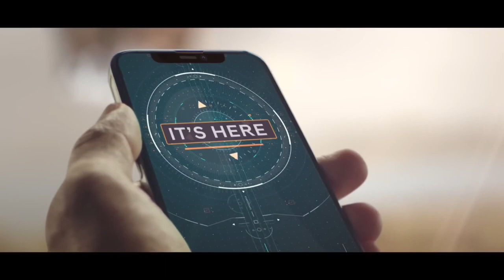ដឹងតែផ្ទុះតែម្តងបើតម្លៃប៉ុណ្ណឹងមែន ស្អាតគ្មានទាស់់ ទំនើបខ្លាំង រាងSទៀត |Hyundai Santa Fe 2024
All-new Hyundai Santa Fe 2024 នឹងមកគ្រង់តំណែងជារថយន្តសំណព្វចិត្ត ផ្លាស់ប្តូរទាំងស្រុង បើខាងក្នុងញាក់

**Video details***
Source: WHAT CAR?